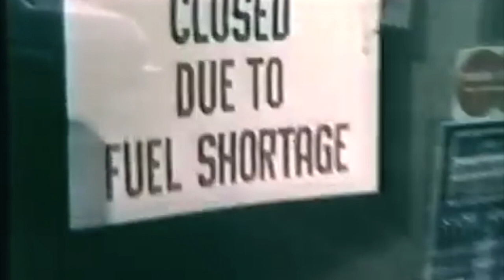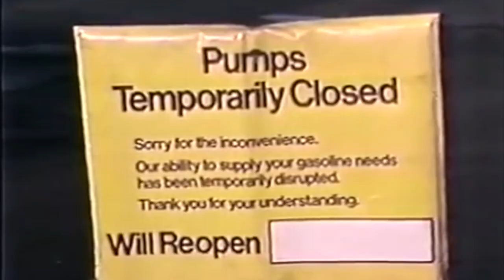Why we are not in an 80's revival at all?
In this video I callenge the notion that we are in an 80's revival by comparing our time with the late 60's and early 70's. And I discuss this with my puppet uncle Billy

If you want to check out the documentaries features in my video